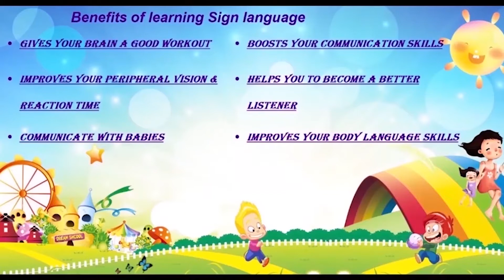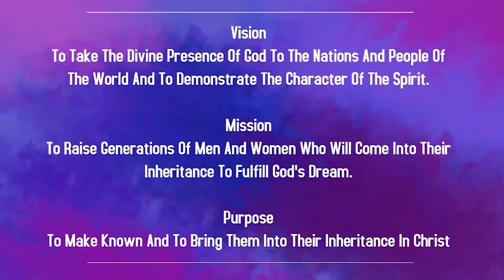Children Church In Odia | 11:30 AM | 25th July 2021 | Christ Embassy India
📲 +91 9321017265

Bank Details:
IFSC- UTIB0001572.

IFSC- SBIN0011754.